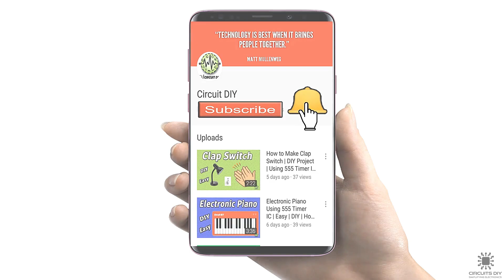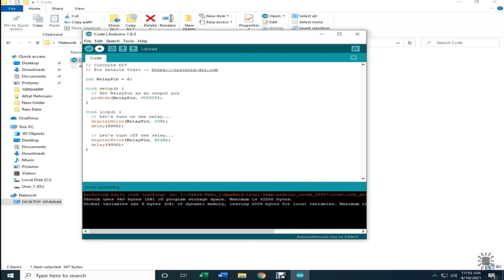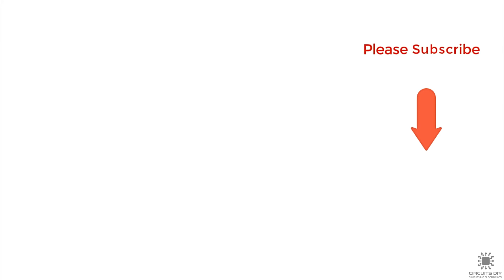How to interface 2 Channel Relay Module with Arduino - Arduino UNO Tutorial